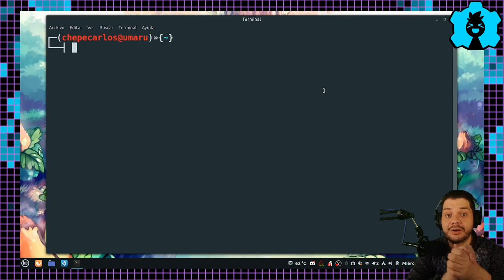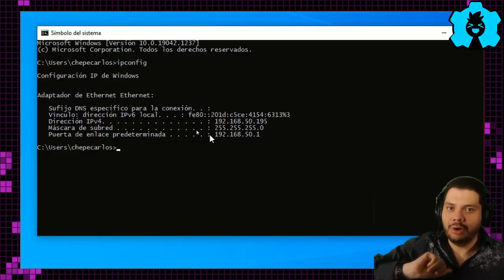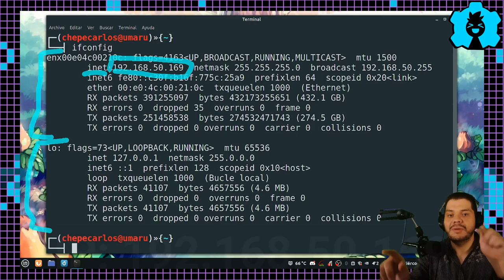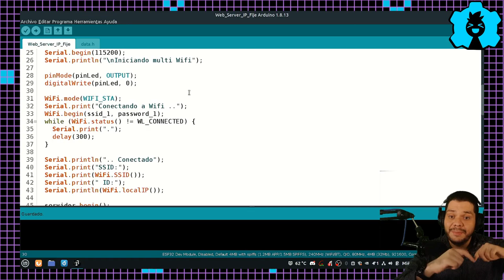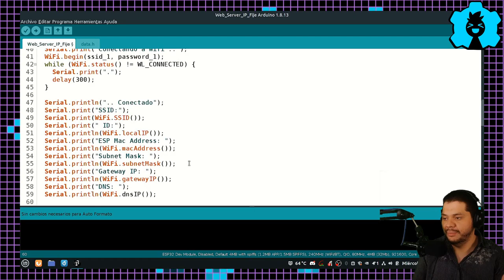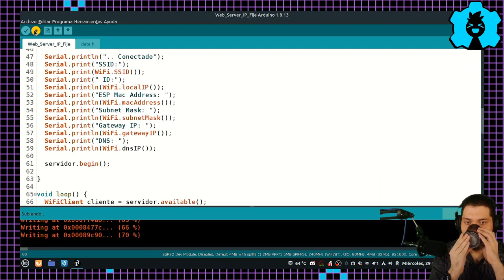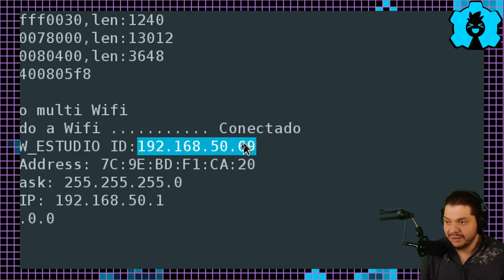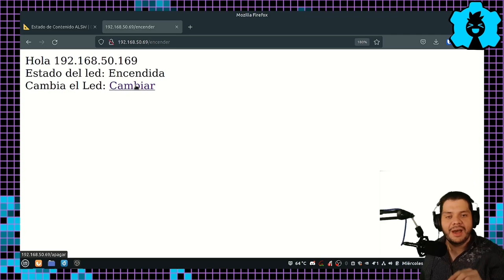(✏️Facil) IP Estática en Web Server con ESP8266 y ESP32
Quiere que tu proyecto de Web Server no cambie de IP a cada rato, aprende a como poner una IP Fija dentro de tu red para el ESP32 y ESP8266 de manera muy fácil
👇 👇 HAZ CLICK 👇 👇

Link referencia:
  🔗 Basado en tutorial: None

Componentes electrónicos:
 🤖 ESP32:
 🤖 ESP8266:
    🇺🇸 USA:

🕓 Índice:
00:00 Inicio
00:07 Contenido
00:25 Para que sirve una IP estática
01:53 Identificar dispositivos en la Red
02:13 Identificar la IP en Windows
02:37 Identificar la IP en Linux
03:59 Código
06:03 Probando IP Estática con ESP32
07:19 Probando IP Estática con ESP8266
08:10 Despedida
08:47 Apóyanos

Creado con los Compañeros:
 🧙🏼‍♂️ Editor - ingjuan